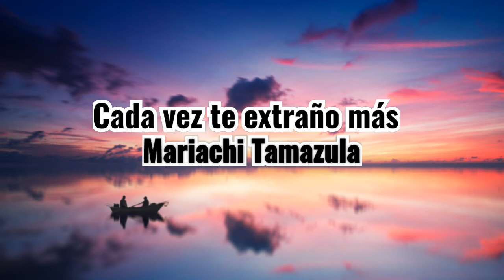Cada vez te extrañó más / Mariachi Tamazula / Pistas con Originales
🔥Mini-CURSO DE CANTO-Gratis🔥
🎧Studios Ram&Music🔱
🔥Pistas y arreglos en mariachi.

🙂Visita Nuestro canal De Música Mexicana
▶MARIACHISTHEWORLD
🎧Y Escucha tu Mariachi Favorito...

✅Arreglos originales, instrumentos 100% reales
✅Contamos con un catálogo de pistas de excelente  calidad,
✅Además de la opción de crear pistas nuevas...